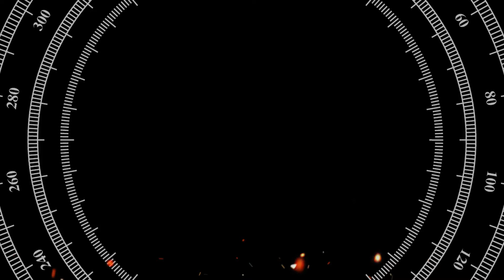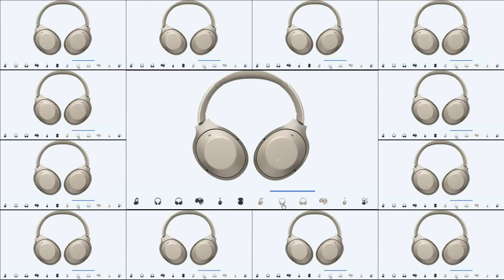Sony WH-1000XM2 Review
Great build quality
Convenient touch controls
Great sound quality
Feature-rich companion app
Very good battery life
Effective noise cancellation